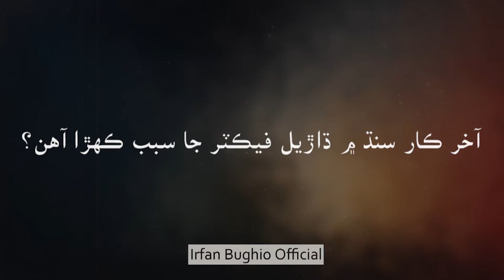Mumtaz Molai, Mola Bux & Dharel | ڪچي جا ڌاڙيل، مولا بخش ۽ ممتاز مولائي | Irfan Bughio Official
Discover the gripping tale of the notorious Sindh Ke Dehshat Gard Khule Aam, including the infamous Chotu Gang and Rajanpur Gangs. Unravel the saga of Sindh Ke Dakku, wielding modern weaponry, as they challenge law and order. Explore the depths of crime and intrigue in Sindh's landscape, where old traditions clash with contemporary chaos.